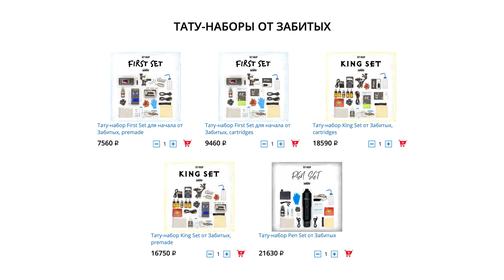СЕРЁЖА 4 АПРЕЛЯ — про свои ТАТУ, Radio Tapok, Егора Крида и работу для Элджея | ЗАБИТЫЕ ИСТОРИИ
● В этом выпуске:
00:00 - Интро
01:17 - Кто такой Серёжа Веременко и группа 4 Апреля?
03:10 - Что появилось раньше в его жизни: музыка, татуировки или пирсинг?
03:56 - Про первую татуировку и проблемы с пирсингом
05:46 - Реклама: тату наборы / тату магазин / футболки от Забитых
06:58 - Что делать с партаком и худшая песня 4 Апреля
09:04 - Тату до 18 лет - это нормально?
10:31 - Тату для красоты или для себя?
11:06 - Про все татуировки на правой руке
12:38 - Тату цветы на парнях - это нормально?
15:56 - Про татуировки на видимых частях тела
16:22 - Поясняет за свои тексты песен
18:42 - Про песни Моргенштерна и Элджея
20:47 - Серёжа писал музыку для Элджея
21:35 - Серёжа копирует Егора Крида?
24:12 - Что в татуировке зашкварно?
25:28 - Про все татуировки на левой руке
27:55 - Удаление татуировки - это долго и дорого?
29:10 - Бунтарский поступок и концертная история 4 апреля
32:42 - Про успех проекта Радио Тапок и группу Попкорн
35:24 - Рок музыка умерла?
37:31 - Про тату на груди и своего кота
38:31 - Жена Серёжи Веременко
40:54 - Про то, как Серёжа сделал предложение на своём концерте
42:13 - Про самую первую песню 4 Апреля - Больше не страшно
44:59 - Тату изменили жизнь?
46:24 - Последний вопрос: мечты реальны, если ты веришь?